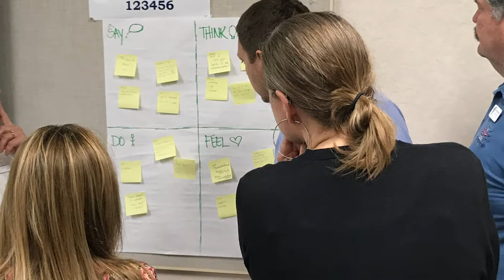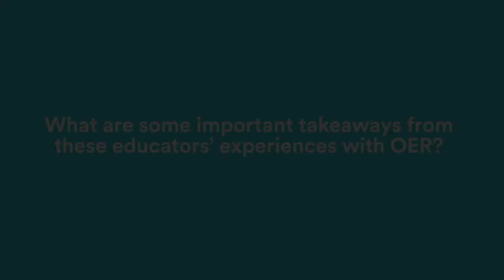OER’s Impact on Professional Learning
In March 2018, ISTE and New America invited several education leaders to Washington, DC. Each shared their state or district's experiences with using open educational resources (OER). In this interview, we asked them, “How has OER impacted professional learning for teachers and their job satisfaction?”

Click on the link below to access the full playlist of their interviews.